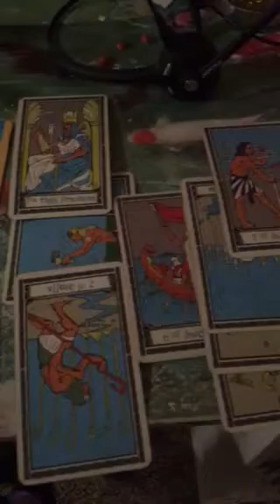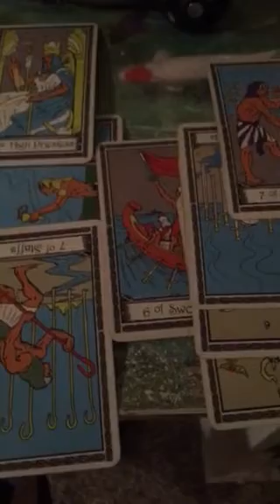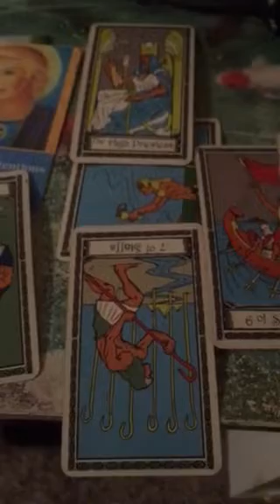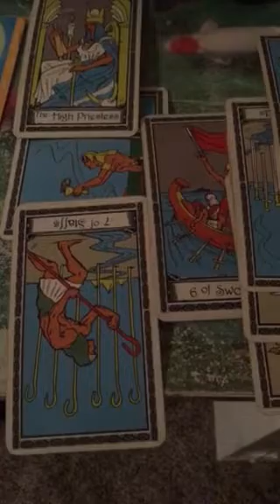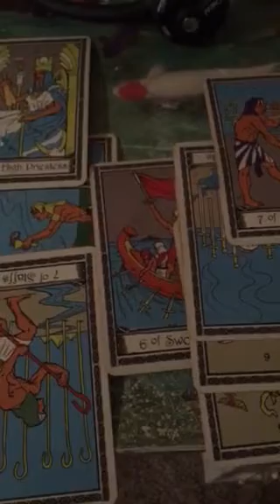Heather Elvis Psychic Tarot 2